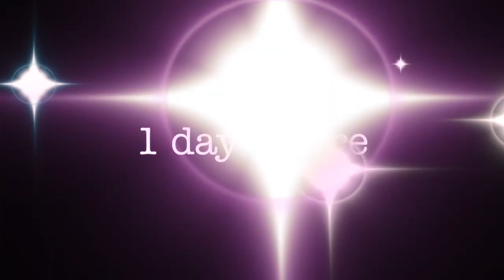Gsv Düsseldorf Futsal Meister 2015